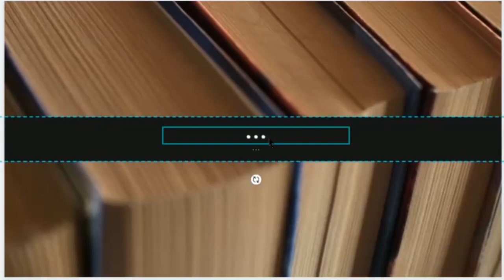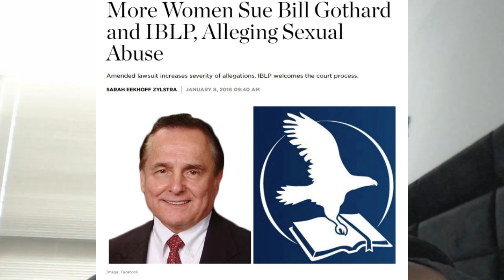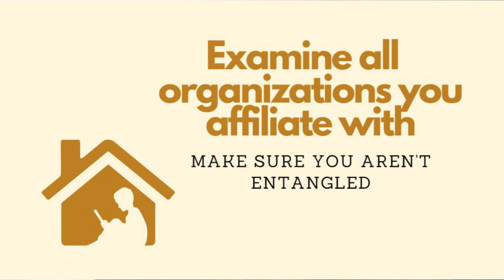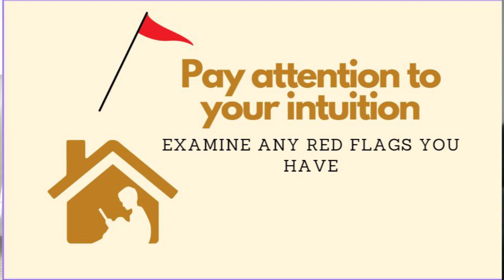Is the documentary "Shiny Happy People" damaging to homeschooling?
Subtitle: Homeschool Advice...

Description: The 4-part documentary, Shiny Happy People is causing concern among homeschoolers as it depicts homeschooling in a very negative light at face value. But as there are many different types of homeschoolers, it is  unfair to lay this controversy on the heads of everyone who homeschools

Timestamp contents:

╮ (. ❛ ᴗ ❛.) ╭
Please ask questions about anything I said, I love answering questions, and will even make a full video if the question warrants it.
¯\_(ツ)_/¯

¯\_(ツ)_/¯
╮ (. ❛ ᴗ ❛.) ╭
Links to items mentioned in this video:
*Right Brained Child in a Left Brained World